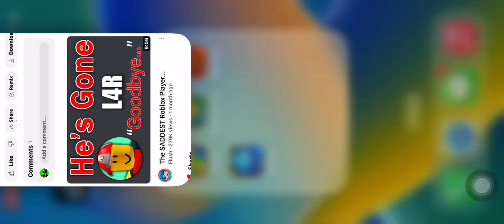trying to beat this level in geometry world